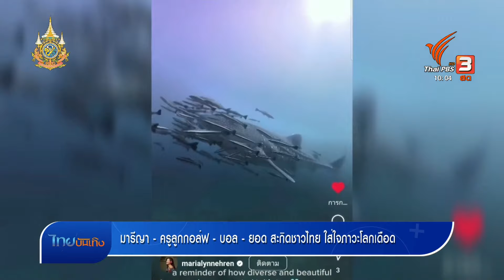"มารีญา-ครูลูกกอล์ฟ-บอล-ยอด" สะกิดชาวไทย ใส่ใจภาวะโลกเดือด | ไทยบันเทิง | 26 เม.ย. 67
"มารีญา-ครูลูกกอล์ฟ-บอล-ยอด" สะกิดชาวไทย ใส่ใจภาวะโลกเดือด หลังหลายพื้นที่อุณหภูมิร้อนทะลุ 40 องศาเซลเซียส รวมถึงเกิดปะการังฟอกขาว ถือเป็นสัญญาณเตือนว่า สภาพภูมิอากาศของโลกไม่ปกติ